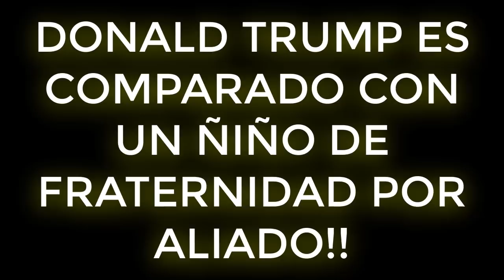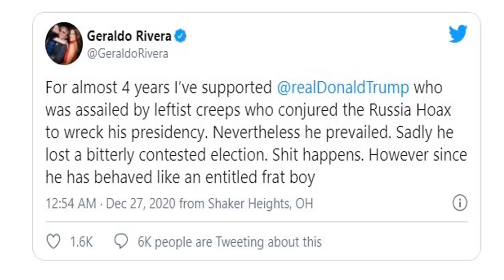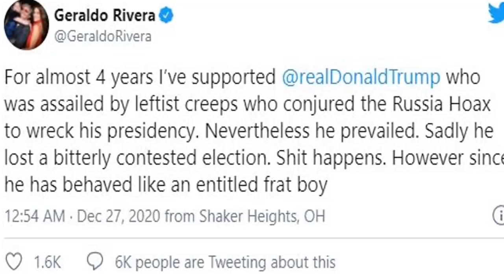!!ULTIMAS NOTICIAS!! DONALD TRUMP ES COMPARADO CON UN ÑIÑO DE FRATERNIDAD POR ALIADO!! 27 DICIEMBRE!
ultimas noticias donald trump 13 septiembre,
donald trump ultimas noticias español 13 septiembre,
ultimas noticias usa donald trump 13 septiembre,
ultimas noticias de donald trump sobre inmigración 13 septiembre,
ultimas noticias de donald trump sobre venezuela 13 septiembre,